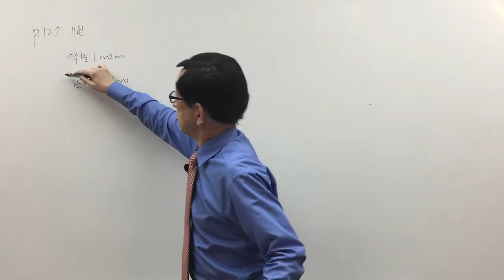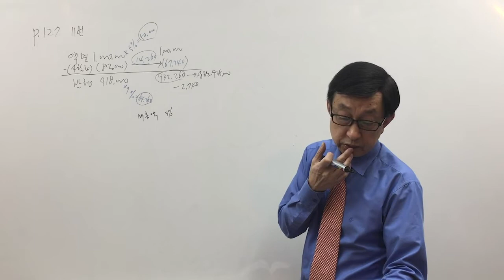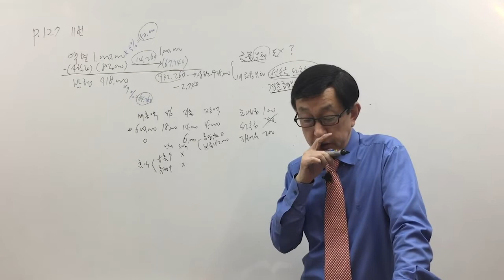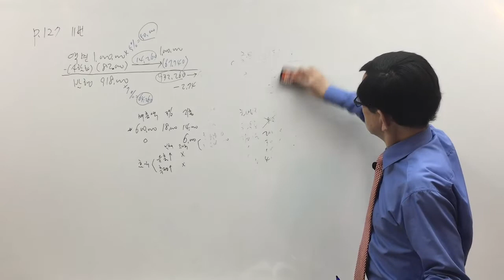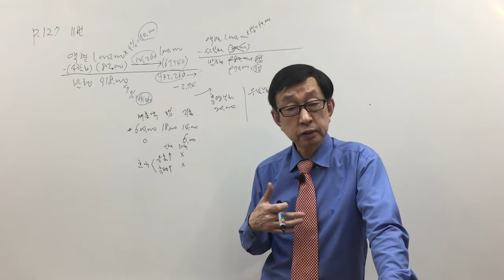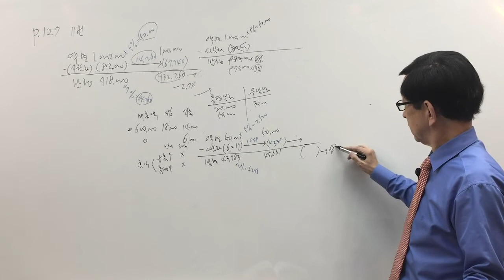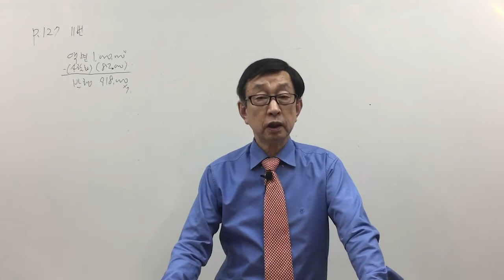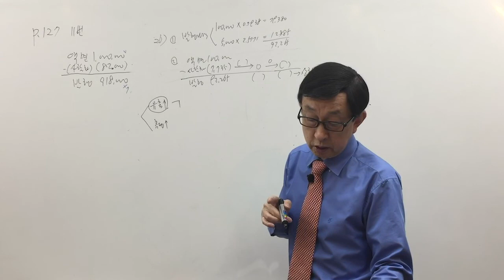[주전무] 2020년 주택관리사 회계원리 기출문제 3-10